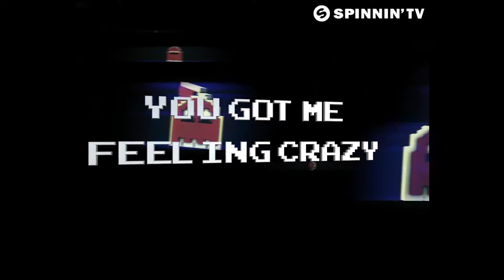Florian Picasso Blast From The Past 1080HD